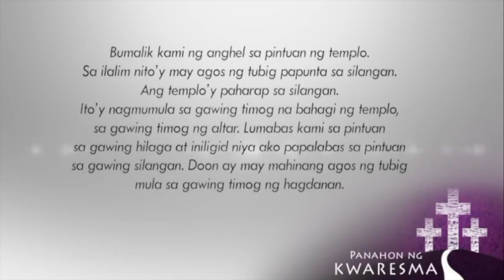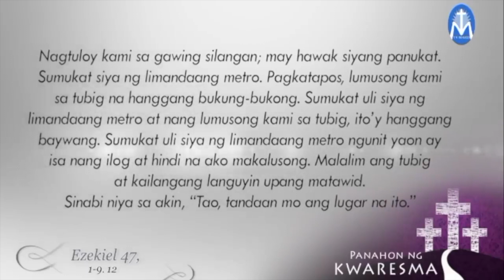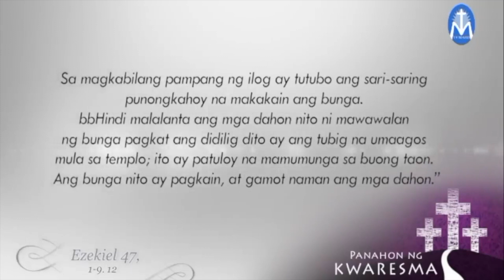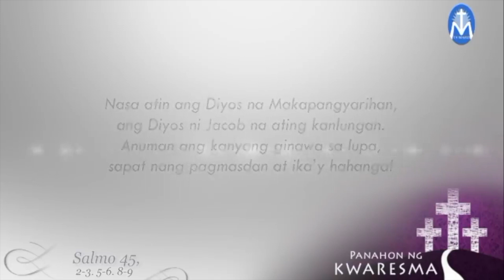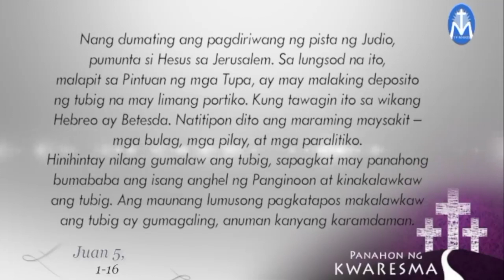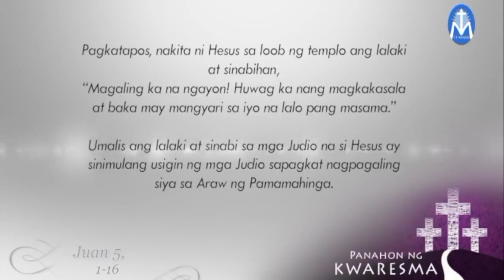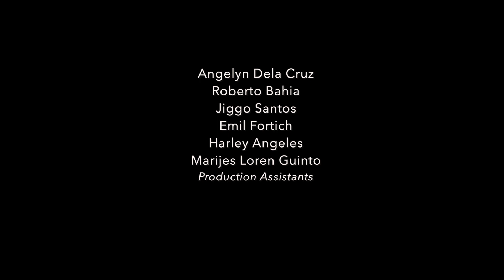Salita ng Diyos, Salita ng Buhay - March 21, 2023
Pakinggan natin ang mga pagbasa at pagninilay para sa araw na Ito, kasama si Fr. Kevin Crisostomo